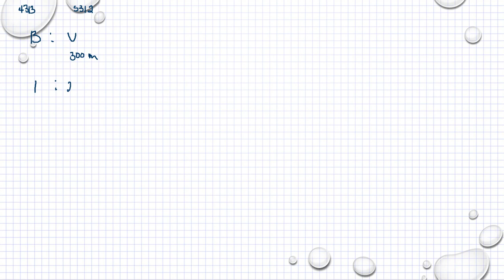Matematik 5000 Ma 1b Kapitel 4 Geometri Likformighet och skala 4313